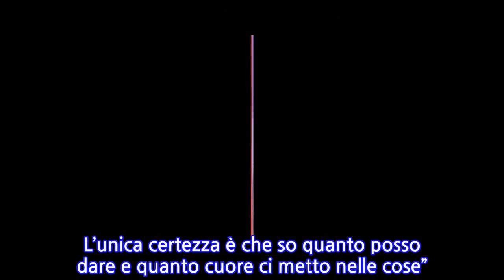Giovanna Abate: età, altezza peso, amore e vita privata della corteggiatrice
Giovanna Abate, corteggiatrice di Giulio Raselli a Uomini e donne, ha 25 anni ed è nata a Roma. Ha un rapporto speciale con i suoi genitori che sono ancora molto giovani. Nonostante i problemi del passato, sono comunque molto uniti. La ragazza è anche legatissima alle sue amiche d’infanzia che considera parte del suo nucleo familiare. Inoltre ha origini napoletane e ha raccontato che, come da tradizione, la domenica la sua famiglia si riunisce per pranzare tutti insieme. Giovanna si è approcciata al mondo del lavoro molto presto, infatti da circa sette anni lavora nella boutique di abbigliamento di proprietà della madre, dove ricopre un ruolo amministrativo. Dall’età di 21 anni si è fatta carico di tante responsabilità all’interno dell’attività, arrivando quindi a incontrarsi e scontrarsi con persone più grandi di lei. Giovanna Abate ha rivelato che questo lavoro l’ha portata a maturare una maggiore consapevolezza, ma le ha sottratto anche del tempo per dedicarsi a se stessa. E così ha perso la spensieratezza che invece dovrebbe appartenere a questa fase della sua vita. Per quanto riguarda la vita privata e sentimentale di Giovanna Abate non abbiamo molte informazioni. Sappiamo che da tempo il suo cuore è libero, ma non conosciamo le sue precedenti relazioni. Lei, comunque, al magazine di Uomini e donne ha raccontato com’è in amore e qual è il suo rapporto con esso. “Una persona che dà tutta se stessa pur di rendere felice chi le sta accanto, mettendo a volte al centro prima il proprio uomo e poi se stessa”.   “È un errore che ho commesso in passato e che non voglio faccia più parte del futuro. Credo che l’amore sia qualcosa di talmente irrazionale che potrebbe trasformarmi in chiunque. L’unica certezza è che so quanto posso dare e quanto cuore ci metto nelle cose”. Giovanna Abate è nata a Roma nel 1995, è alta 175 cm e pesa circa 55 kg. Ti potrebbe anche interessare: Perde il controllo della sua auto e finisce nel fosso: Andrea muore a 46 anni
INFORMATION
• Source: caffeinamagazine